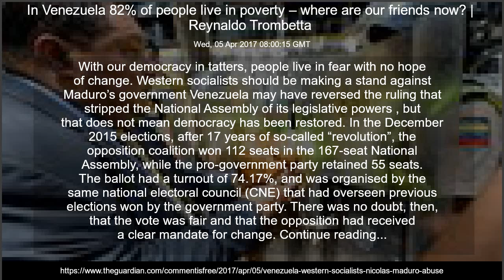In Venezuela 82% of people live in poverty – where are our friends now? | Reynaldo Trombetta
Wed, 05 Apr 2017 08:00:15 GMT
With our democracy in tatters, people live in fear with no hope of change. Western socialists should be making a stand against Maduro’s government Venezuela may have reversed the ruling that stripped the National Assembly of its legislative powers , but that does not mean democracy has been restored. In the December 2015 elections, after 17 years of so-called “revolution”, the opposition coalition won 112 seats in the 167-seat National Assembly, while the pro-government party retained 55 seats. The ballot had a turnout of 74.17%, and was organised by the same national electoral council (CNE) that had overseen previous elections won by the government party. There was no doubt, then, that the vote was fair and that the opposition had received a clear mandate for change. Continue reading...